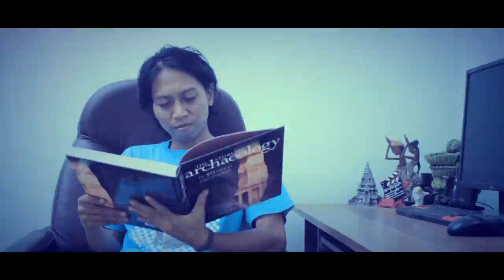Hidupmu Ditanganmu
One of our talented student's public service announcement
"Hidupmu Ditanganmu, Stop Narkoba Sekarang"